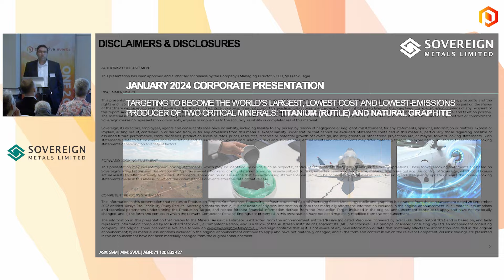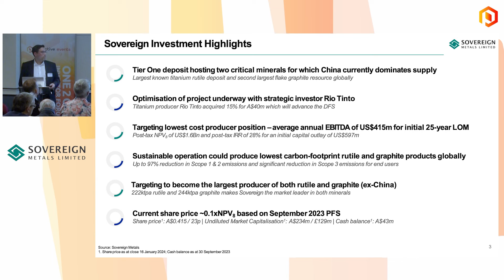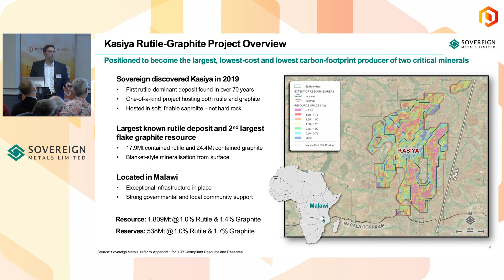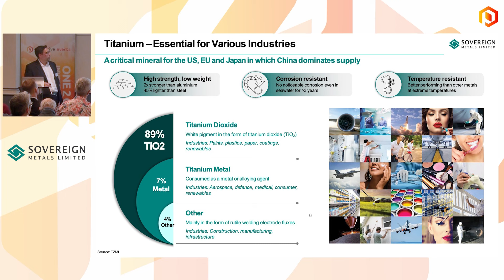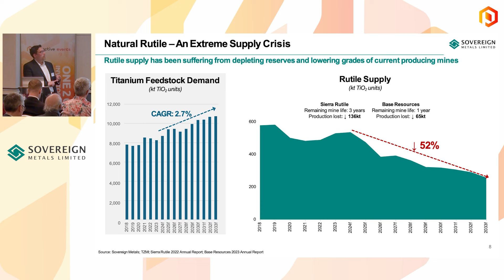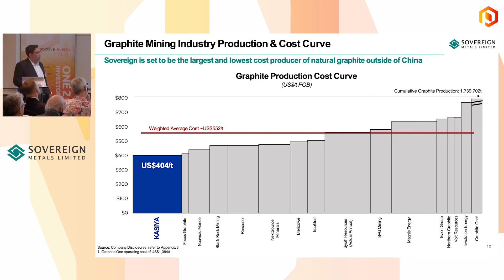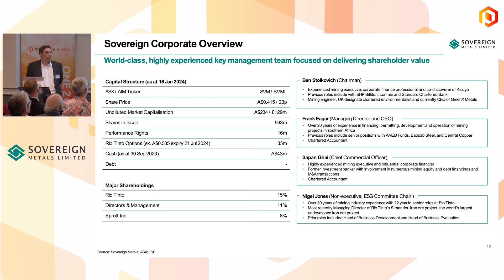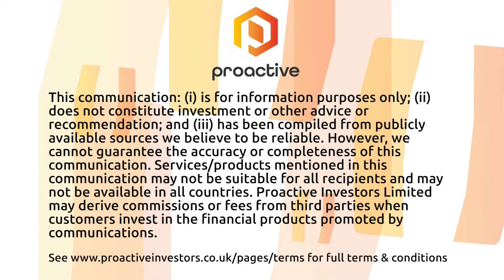Sovereign Metals outlines ambitious goals and significant achievements - presentation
In a recent presentation at the Proactive One2One Investor Conference, Sapan Ghai Chief Commercial Officer of Sovereign Metals Limited, outlined the company's ambitious goals and significant achievements.

Sovereign Metals, dual-listed on the ASX and AIM, aims to become the world's largest and lowest-cost producer of two critical minerals, titanium (in the form of rutile) and natural graphite, with minimal emissions. The company's project in Malawi, Cassia, boasts the world's largest rutile deposit and the second largest flake graphite resource globally.

A significant milestone was the acquisition of a 15% stake by Rio Tinto in July 2023 for $14 million, aiding in advancing the definitive feasibility study of Cassia. The pre-feasibility study completed in September 2023 revealed Sovereign's potential to be the top producer of rutile and graphite at the lowest cost, projecting an average annual EBITDA of $415 million over an initial 25-year mine life, utilizing only 30% of the known resource.

The Cassia project, unique for hosting both rutile and graphite, is notable for its saprolite hosted mineralisation, allowing easy extraction without extensive drilling or blasting. The company enjoys strong government and community support in Malawi, along with excellent infrastructure.

The Rio Tinto investment, besides financial support, offers operational and market access advantages, particularly in qualifying graphite for lithium-ion batteries.

Guy highlighted the importance of rutile, a high-purity and scarce form of titanium, in various industries including defense, medical, and technology. The global titanium market, worth $25 billion, heavily relies on ilmenite; however, rutile's scarcity is increasing, with major suppliers nearing the end of their resources.

Sovereign Metals, with its significant rutile and graphite deposits, stands to capitalise on this growing market gap. The company's stock price, currently around 23p, is perceived as undervalued given its potential and the scale of its resources.